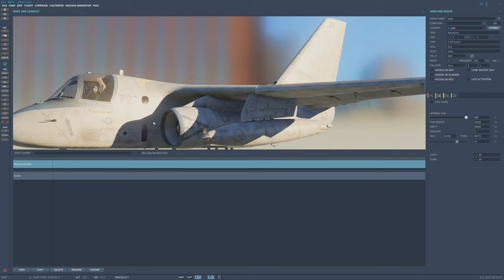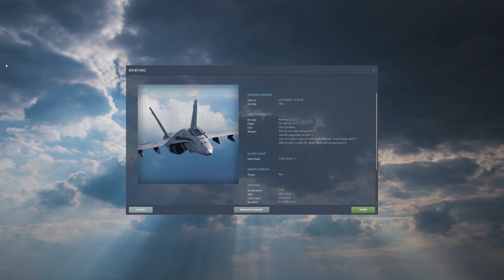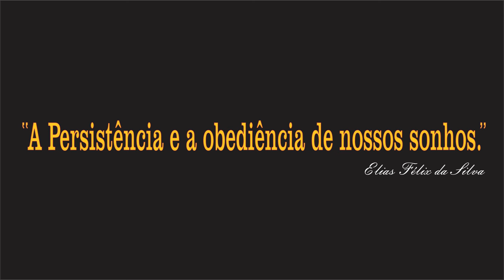DCS 2.9 _02 /PT-BR_VÍDEO 2021